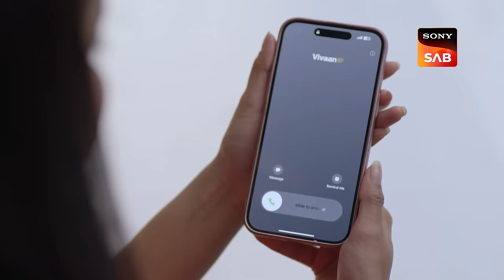Sakhi Aur Karen Ki Dosti | Wagle Ki Duniya | Ep 824 | Full Episode | 21 Nov 2023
Episode 824: Sakhi Aur Karen Ki Dosti
Karen's constant queries bother Atharva, so he retires to Rajesh's bedroom to sleep. Rajesh discovers that Sakhi and Karen are discussing later that evening when he hears laughter. Rajesh interrupts them mid-sentence to see how they are doing. Kiara becomes irate when Rajesh is grumpy and nods asleep during a crucial meeting the following morning.